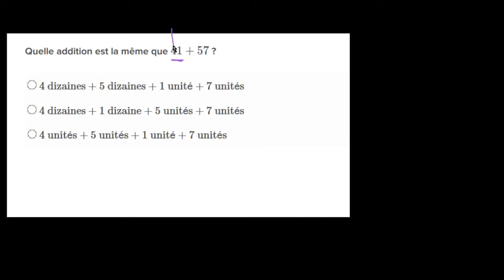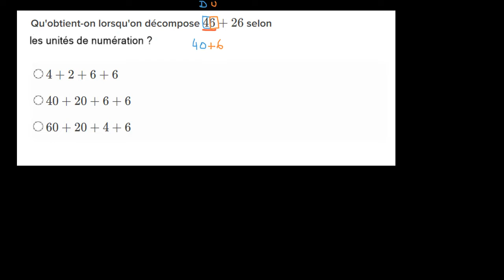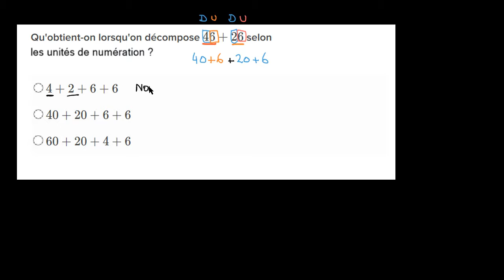Décomposer un nombre à 2 chiffres pour faire une addition